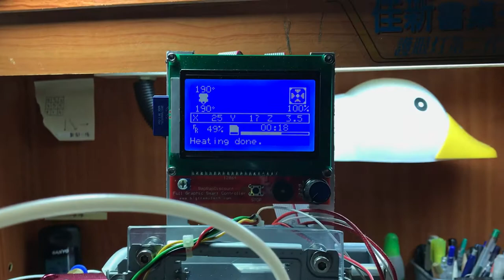DIY cd-rom 3dprinter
i will make a tutorial in the future~~